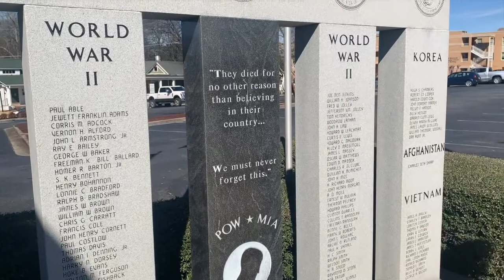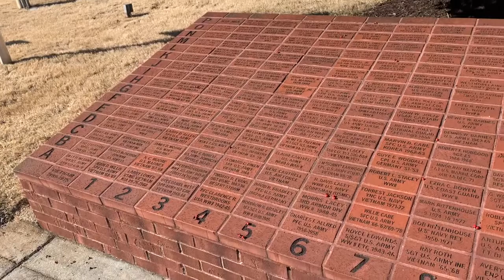Sons of Africa: A Reflection by Armed Service Soldiers of Color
Join professional actor and EVHS Member, Michele Elliott, as she interviews 2 Kingston, GA natives who served in the Vietnam era.

Herschel Elliott and Robert Elliott, Jr. both have stories of their time in service and how and why they served our country.

Enjoy meeting these gentlemen and show your appreciation by liking the video.